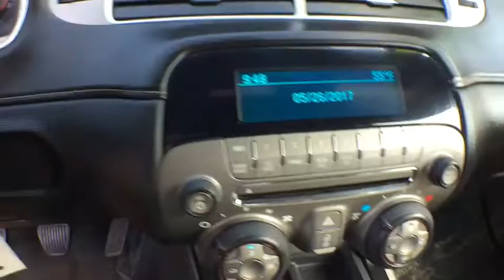2013 Chevrolet Camaro Denver, Aurora, Parker, Highlands Ranch, Littleton, CO 79521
2013 Chevrolet Camaro 2dr Cpe LS w/1LS - Stock#: 79521 - VIN#: 2G1FE1E30D9206850

EPA 28 MPG Hwy/17 MPG City! LS trim. GREAT MILES 53,378! iPod/MP3 Input, Satellite Radio, Onboard Communications System, CD Player, A/C, 6-Speed M/T, V6 Engine, Power Windows, Power Door Locks. SEE MORE! KEY FEATURES INCLUDE: V6 Engine, 6-Speed Manual Transmission, Power Door Locks, Power Windows, A/C, Satellite Radio, iPod/MP3 Input, CD Player, Onboard Communications System. Bucket Seats, Electronic Stability Control, Keyless Entry, 4-Wheel ABS, Steering Wheel Controls. EXPERTS ARE SAYING: CarAndDriver.com explains Superhero design, modern and refined chassis, strong brakes, surprising V-6 power.. EXCELLENT SAFETY FOR YOUR FAMILY: 4-Wheel Disc Brakes MORE ABOUT US: Our large inventory and wide selection of models, along with competitive pricing, allow us to make you a great deal on the Ford of your choice. At Mike Naughton Ford, our goal is to assist you in making a confident decision. Our friendly, professional staff members are here to answer your questions and listen to your needs. Wherever you live in the Denver area, or if you're driving from Lakewood, Highlands Ranch, Centennial or Englewood, we're ready to serve you! Fuel economy calculations based on original manufacturer data for trim engine configuration. Please confirm the accuracy of the included equipment by calling us prior to purchase.